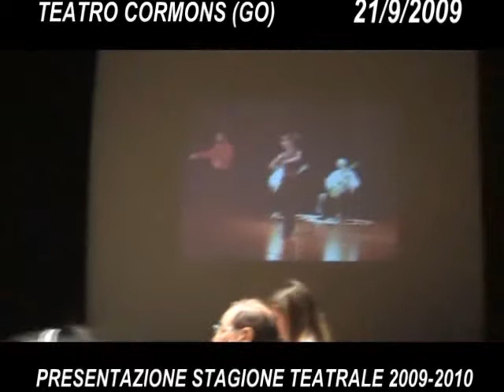Cormons(GO)-presentazione stagione teatrale 21-9-09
video di alessandro bonfanti-walter mramor, dir. artistico del teatro di cormons(GO) ha presentato la nuova stagione teatrale alla presenza dei rappresentanti del Comune, della Fondazione CARIGO e di andrea brambilla in arte zuzzurro.